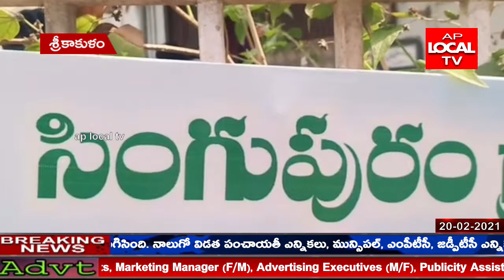సింగుపురం గ్రామ పంచాయితీ బరిలో అధికార పార్టీ తరపు అభ్యర్థిగా...గుండ మోహన రావు